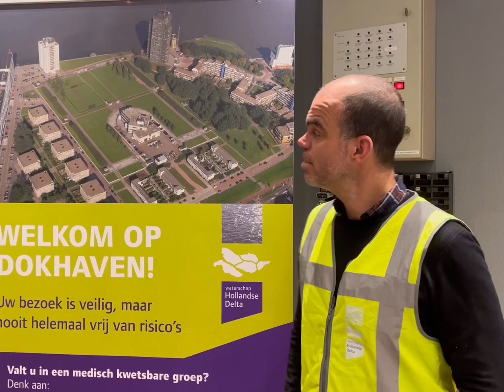Open dag Dokhaven | Maand van de Ondergrond